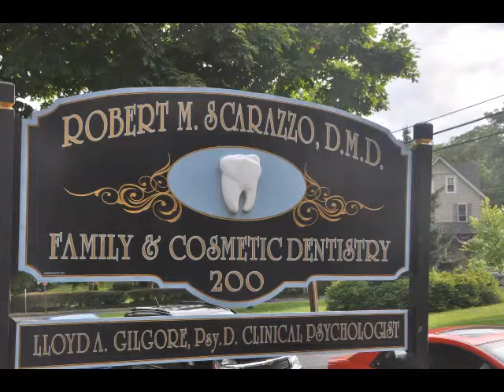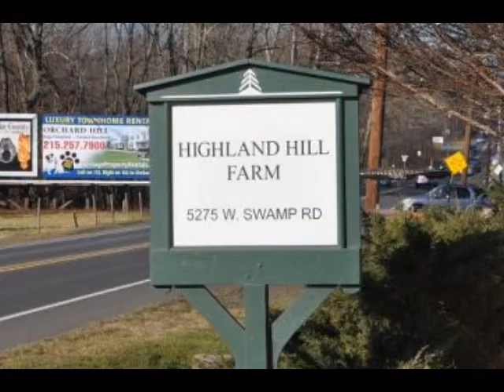THE TOOTH DOCTOR IS IN